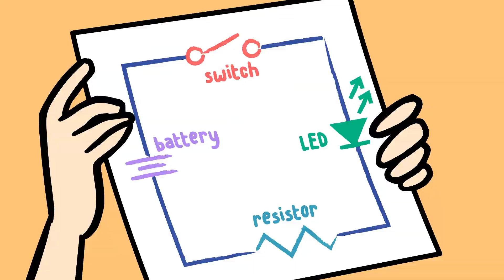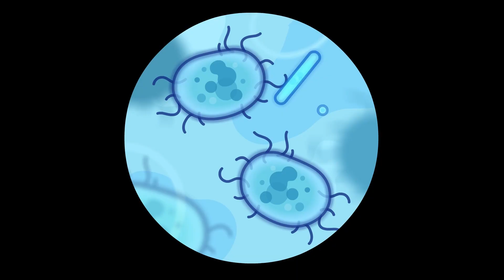Animals & Pets - Full Episodes Compilation | Fun STEM Cartoons | The Paper Girls Show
Everyone on ‘The Paper Girls Show’ LOVES making things to help animals. Check out this special  compilation of our favorite episodes about helping our furry friends, and click the links below to access your favorite episode:

Episode 3: Solve animals’ daily challenges and have fun while learning about electronics and the "maker mindset"!

Episode 6: Caily and Reese help save an animal habit by using 3D printers and their creativity!

Episode 11: Sing with Caily and Reese as they first fail – and then succeed – in making a special wheel so their pet ferret can walk! This super catchy song also helps put our "mistakes" in perspective and become more resilient!

ABOUT THE PAPER GIRLS SHOW: Imaginative Storylines, Smart Dialogue & Inspiring Characters with a contagious enthusiasm
for "making" will spark children’s own natural curiosity. Each episode tackles "real world challenges" with "real world STEM solutions" and creative thinking!